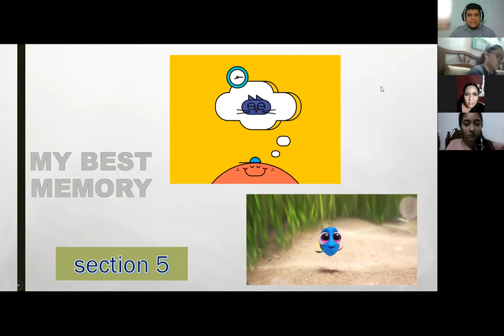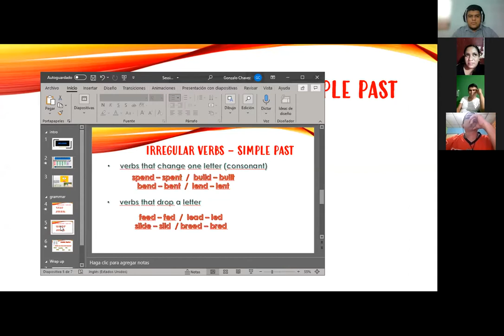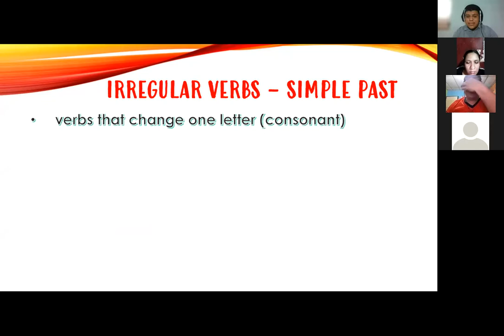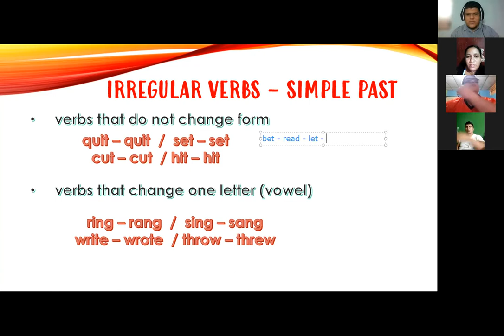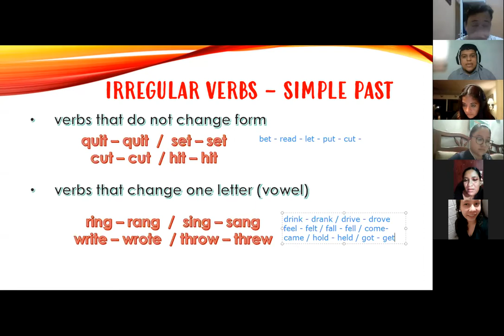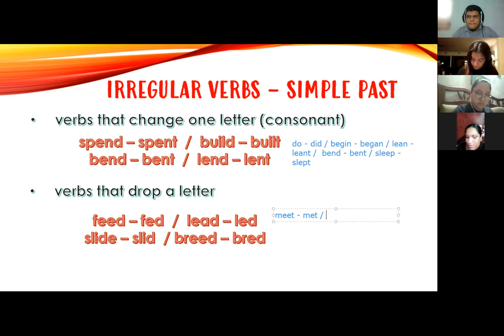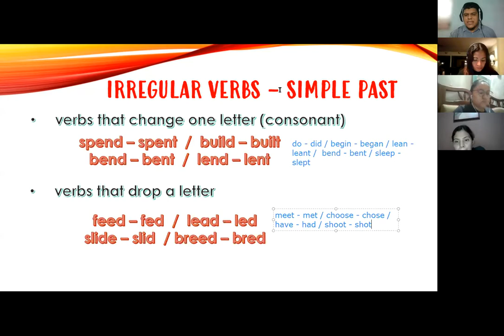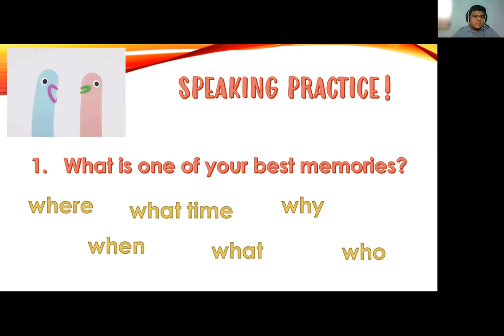Ingles Corporativo- Session 15 - My best memory